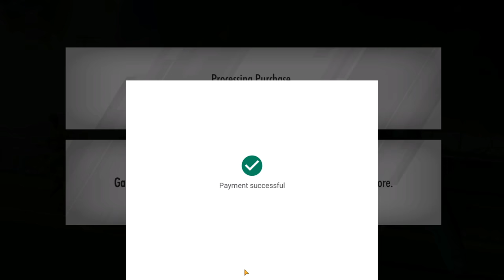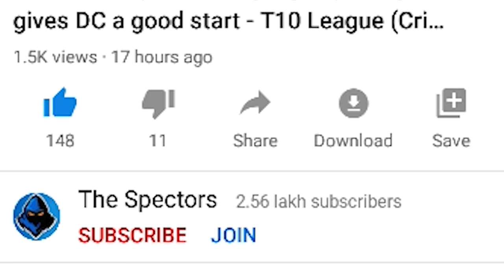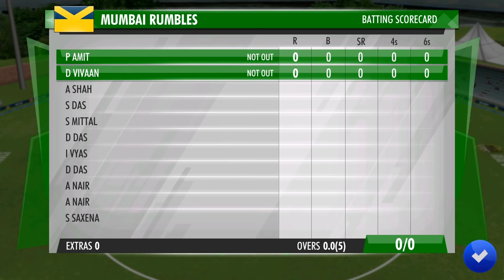(WCC-3) Career Mode #1 and Free giveaway. First Match gone wrong! [World Cricket championship 3]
Guys this is my first video on Journey of WCC 3 career mode #1 and  special free giveaway. But in the first match  things didnt go my way. (World Cricket Championship 3)

🙏🙏(ANNOUNCEMENT)
There will be a giveaway of WCC 3 purchases i.e 3 lucky winners will get Rs.249 worth google play balance each and  can buy career mode with that.
Rules✔✔
1.Like this video
4. Write anything in comment.(Don't do comment twice or u will be disqualified)
Winners will be declared on live stream on the day this video completes 100K views.